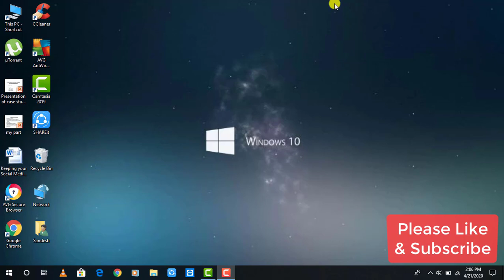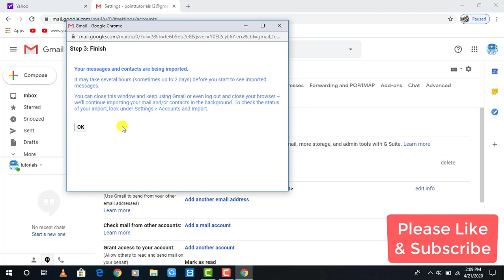Transfer Yahoo Mail To Gmail | Forward Yahoo Mail & Contacts to Gmail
In this video, I have tried to walk you through step by step tutorial on how to forward Yahoo mail, contacts and attachments to Gmail . You can forward Yahoo mail to Gmail or to any other email service.